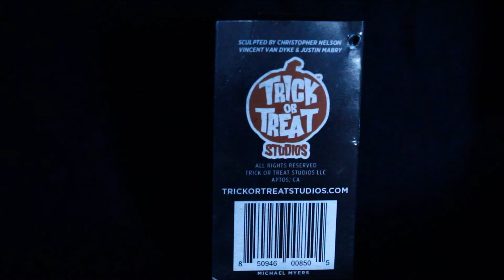TOTS Halloween movie 2018 Michael Myers mask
GhostFace, Brandon James and The Mutilator debate on their next video, until another slasher comes into frame with a killer idea.

I make and sell masks and cosplay - @Open_Grave_FX (Instagram)
For my Scream account - @The_Pale_Reaper